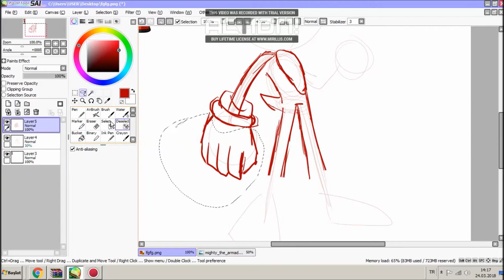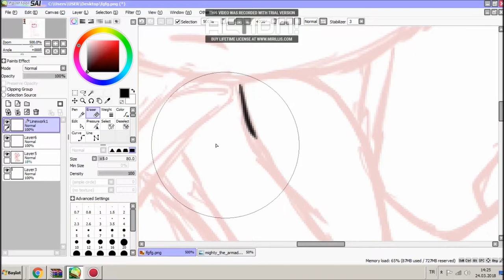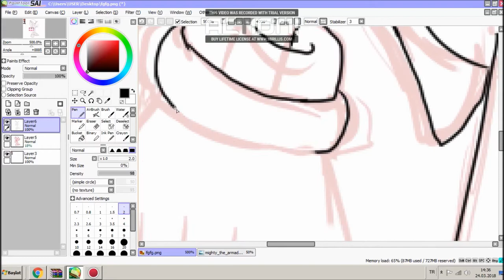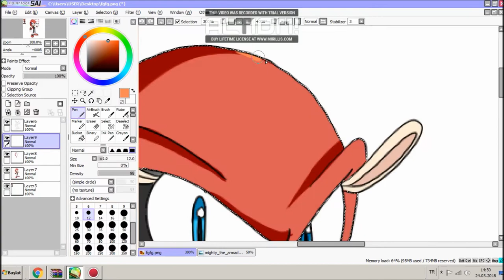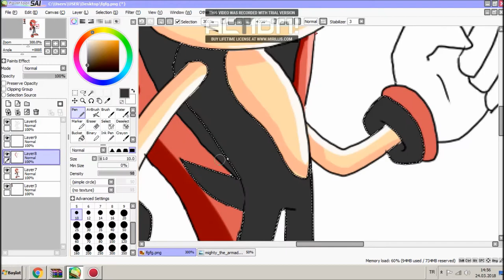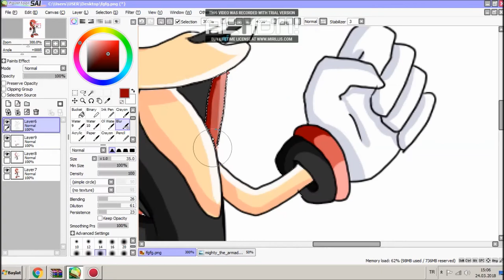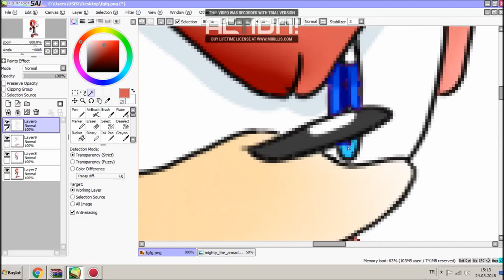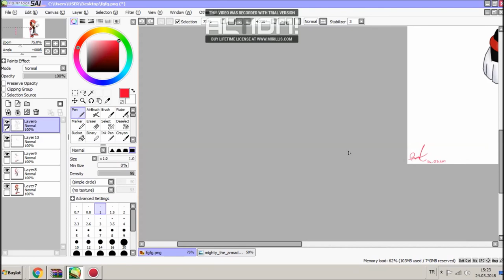Speedpaint - Mighty the Armadillo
İlk kez çizdiğim için hatalarım olabilir. Daha çok böyle videolar istiyorsanız yorumlara yazmanız yeterli. Çok Aktif bir kanal değilim bilginiz olsun :D ama speedpaint seviyorsanız böyle videolar çekip atarım np :D